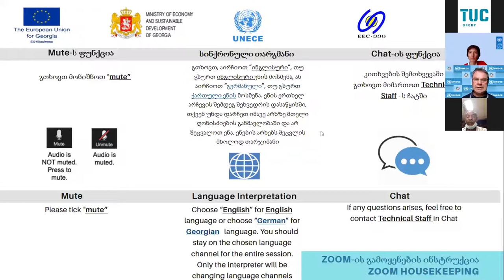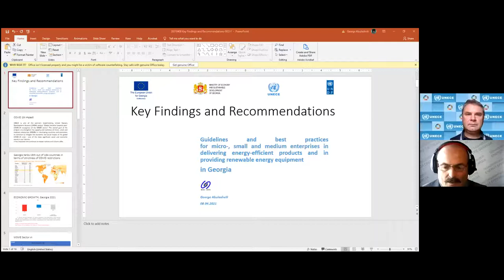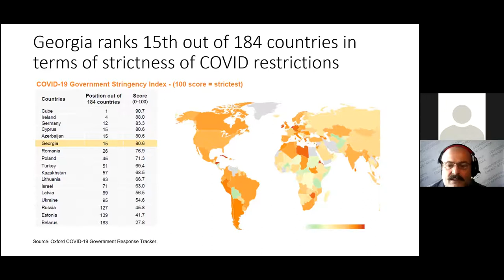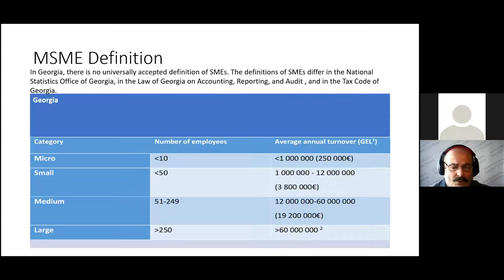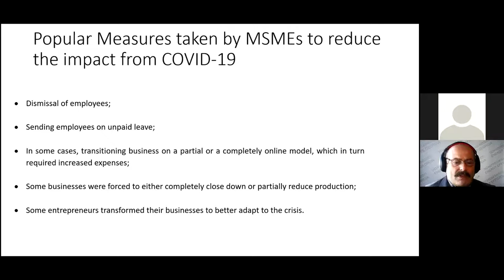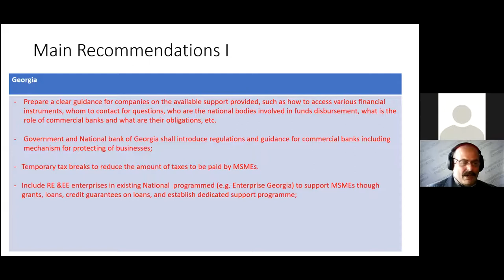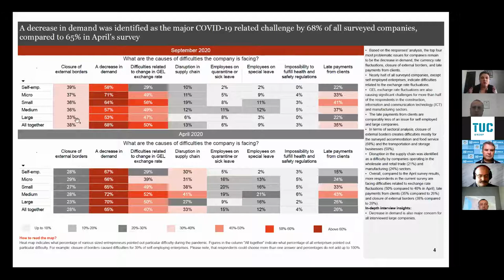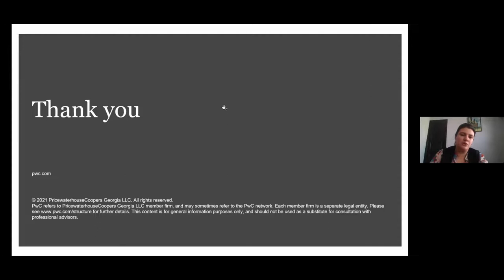Online Training Workshop on Guidelines and best practices for MSMEs in Georgia (in Georgian)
Online Training Workshop on Guidelines and best practices for micro-, small and medium enterprises (MSMEs) in Georgia in delivering energy-efficient products and in providing renewable energy equipment, 8 April 2021, Tbilisi